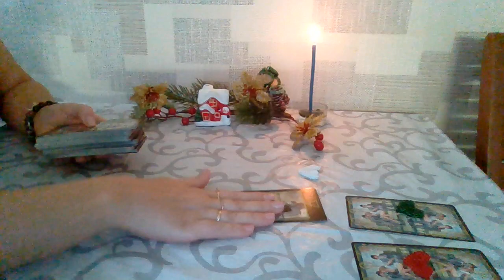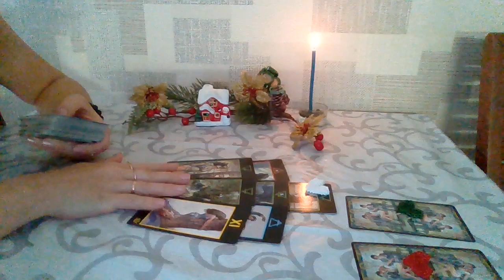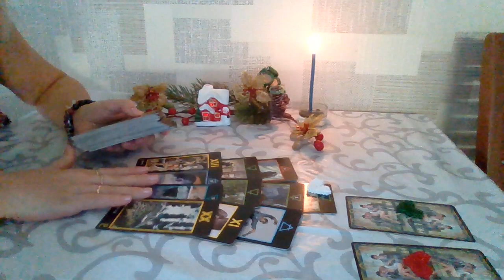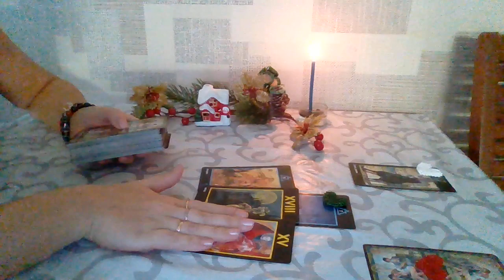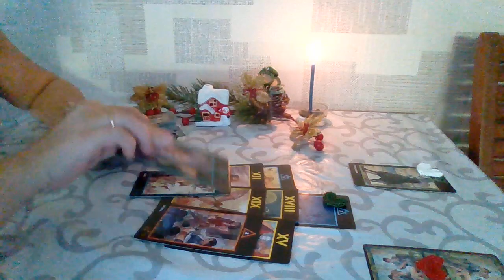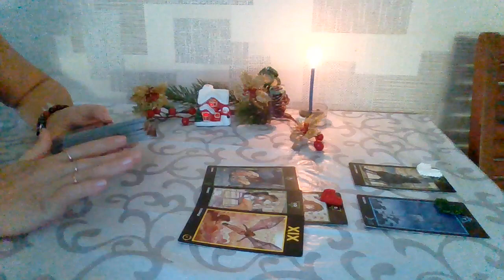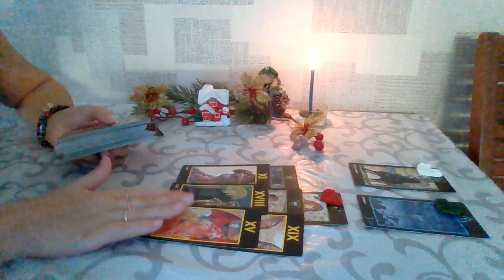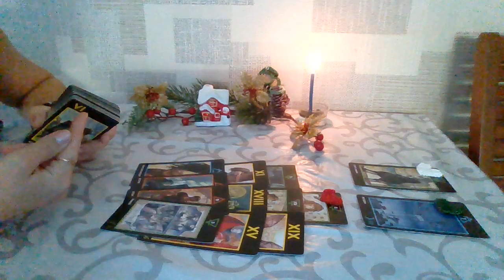WHAT DOES HE FEEL ABOUT ME, DOES HE LOVE ME love pickacard whatdoeshethinkaboutmetoday 🎇🎆💯💥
🙌THANK YOU FOR DONATIONS!!!  ❤💓💥 IF YOU WOUD LIKE TO THANK ME, GO
⏰Timestamps:
🧨 - beginning

🎉 - 5:20

🎈 - 10:46